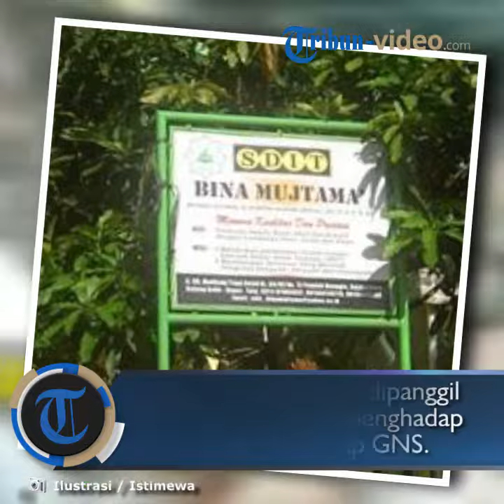Siswi SD Mengaku Dihukum Push Up 100 Kali karena Tak Bayar SPP, Kepala Sekolah Beri Penjelasan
TRIBUN-VIDEO.COM - Dunia pendidikan diciderai dengan dugaan tindakan kekerasan dari pihak sekolah terhadap seorang murid.

GNS (10), seorang siswi Sekolah Dasar Islam Terpadu (SDIT) Bina Mujtama di Bogor, Jawa Barat, dihukum push up 100 oleh pihak sekolah.

Bocah sepuluh tahun tersebut mengaku dihukum push up karena belum melunasi uang sumbangan pembinaan pendidikan atau SPP.

Siswi SD itu pun menuturkan kronologi ia dihukum push up oleh pihak sekolah.

GNS mengaku, awalnya ia tiba-tiba dipanggil ke ruangan kepala sekolah saat dirinya tengah belajar.

"Lagi belajar tiba-tiba dipanggil kakak kelas, untuk menghadap kepala sekolah, enggak tahu kenapa," ucap GNS di di kawasan Kampung Sidamukti, RT 005 RW 010, Kelurahan Sukamaju, Kecamatan Cilodong, Depok, Jawa Barat.

Tak tahu kesalahan apa yang telah diperbuat, GNS mengaku diminta push up sebanyak 100 kali.

"Yang nyuruh kepala sekolah. Katanya belum dapat kartu ujian soalnya belum bayaran," ucap GNS kepada Kompas.com.

Trauma, GNS memutuskan tidak mau lagi melanjutkan sekolah di SDIT Bina Mujtama.

“Takut (ke sekolah lagi). Takut disuruh push up,” ucap GNS di rumahnya di Depok, Jawa Barat.

Ia mengaku, setelah melakukan push up perutnya langsung merasa tidak enak.

“Sakit perutnya,” ujar GNS sambil memegang perutnya.

GNS menuturkan bahwa ia bukan sau-satunya murid yang dihukum push up oleh pihak sekolah.

Hukuman push up ternyata yang kedua kalinya dialami GNS.

"Pernah lagi waktu itu dihukum push up, tetapi cuma disuruh 10 kali. Dari kelas aku ada dua orang lagi yang disuruh push up," ucap GNS.

Terkait pengakuan GNS, pihak SDIT Bina Mujtama pun angkat bicara.

Kepala Sekolah SDIT Bina Mujtama Budi membenarkan adanya hukuman push up yang diberikan kepada murid-muridnya.

Budi mengaku hukuman push up yang diberikan sebagai bentuk shock therapy.

Meski membenarkan adanya hukuman push up, Budi menampik adanya jumlah push up yang mencapai 100.

“Oh enggak, jadi hanya shock therapy, memang kami lakukan (hukuman push up) tapi tidak sampai sebanyak itu, hanya 10 kali,” ujar Budi.

Budi juga mengakui pihaknya memanggil GNS dan membahas perihal uang SPP.

Kemudian GNS dihukum push up dengan maksut agar orangtua GNS datang ke sekolah tersebut.

Budi mengatakan, orangtua GNS sudah beberapa kali dipanggil oleh sekolah untuk datang, tetapi tidak juga datang.

“Itu waktu kami panggil orangtuanya tidak datang berkali-kali. Jadi kami sampaikan ke GNS kalau bisa orangtuanya panggil datang ke sekolah, kami katakan seperti itu," tutur Budi.

Karena tinggal di Depok, Wakil Wali Kota Depok Pradi Supriatna pun mengaku akan turun tangan.

“Kita akan telusuri tunggakan SPP ini apakah karena betul-betul belum sejahtera atau ada alasan lain,” ujar Pradi saat dihubungi, Senin (28/1/2019)

Pradi mengatakan, pihaknya pun akan berkoordinasi dengan dinas-dinas tekait untuk melakukan penanganan konkret pada GSN.

“Kalau GSN ini trauma, kita akan koordinasikan dengan Dinas Sosial untuk memberikan pendampingan pada dia (GSN). Kemudian kita juga akan koordinasikan dengan Dinas Pendidikan untuk memindahkan sekolah GSN . Kami akan koordinasi dengan pihak terkait sambil saya telusuri persoalannya kita ambil langkah-langkah konkret jangan sampai anak ini terganggu pendidikannya,” tutur Pradi.(Tribun-Video/Kompas)